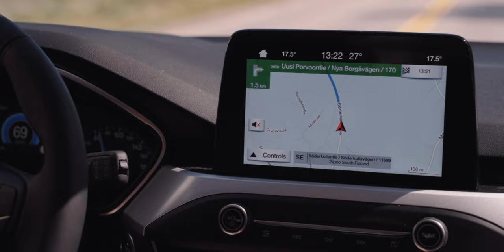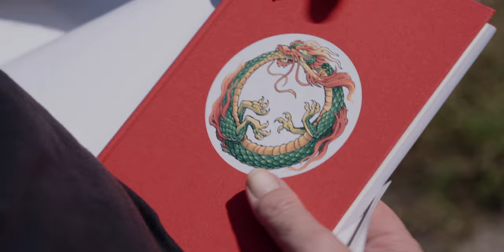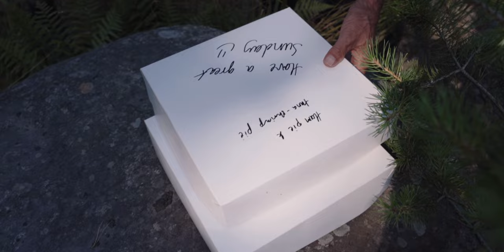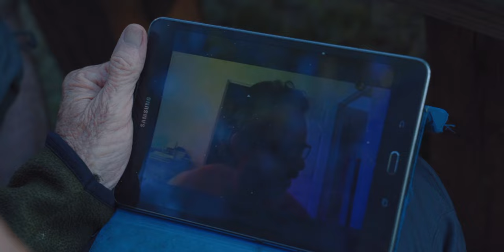Bock Saga - Back to Lemminkäinen - Chapter 1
21 July 2019 a group of people return to Lemminkäinen temple to continue Saga.

The Bock Saga or Väinämöinen-mythology has been meticulously transferred as an oral tradition from generation to generation within the Bock Family in Finland and has until now never been written down. In 1984, Ior Bock as the last member of this family had the right to present the saga to the outside.
The material that we like to present here is an introduction into some of the aspects and dimensions of the SAGA which shed a new light on culture and history. Historical, linguistical, mathematical and mythological studies plus the archeological excavations are confirming the information given by Ior Bock. In this documentation we can give only a small insight into the material available to us.
We would like to draw a picture and at the same time create a base for future activities.
Our further purpose is to create an impulse for the essential breakthrough concerning the excavation of the Lemminkäinen-Temple described in this documentation.

Welcome to Hel!